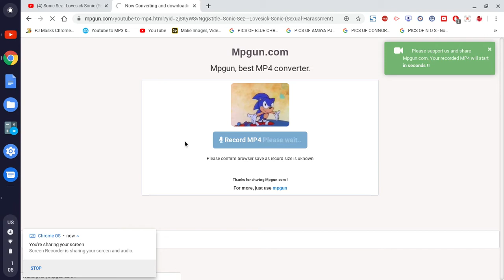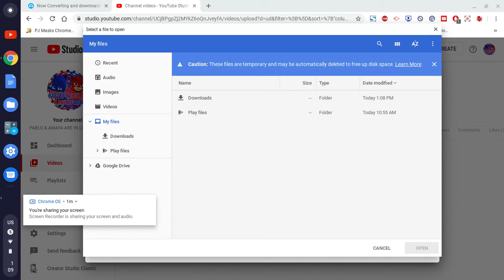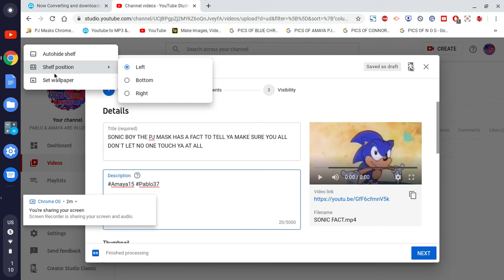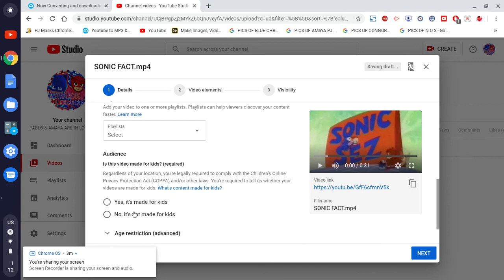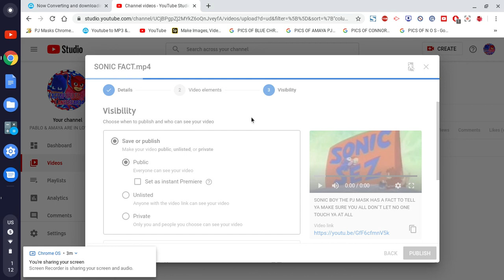SCREEN RECORDED ON THIS DAY 3/6/2020 ON MY PJ CHROMEBOOK WATCH ME UPLOAD THIS VIDEO TO MY CHANNEL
WATCH ME UPLOAD THIS VIDEO TO MY CHANNEL I LOVE TO UPLOAD VIDEOS WAY PAST COOL